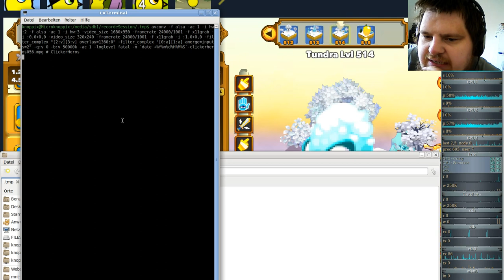Ferien Special: Clicker Heroes ( Clicker/Idle-Game ) #56